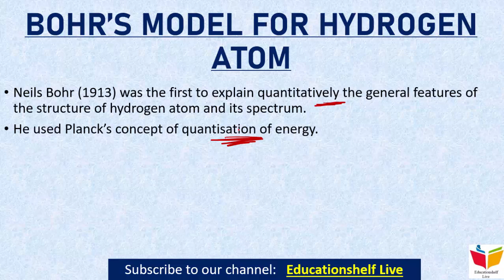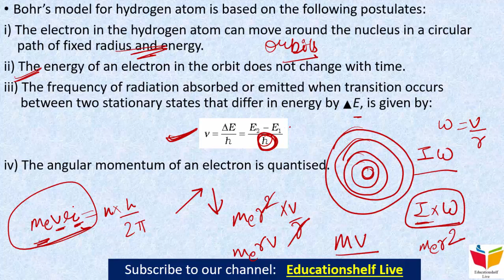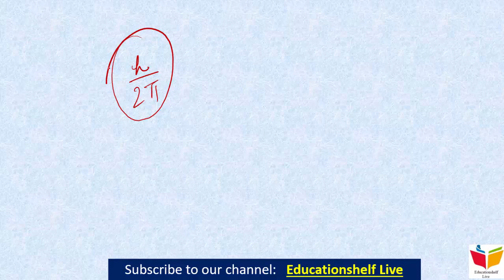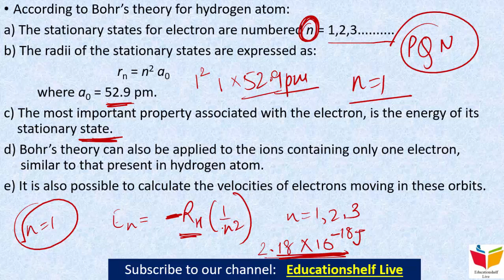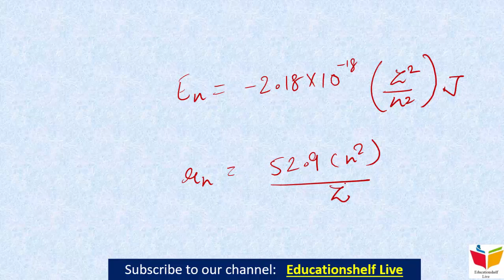11th NCERT Chemistry- Unit 2- Structure of atom- XI (NEET, AIIMS, JIPMER, etc.)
This video deals with the 11th part of Unit 2 of 11th NCERT Chemistry.